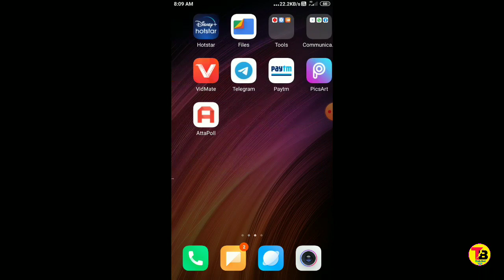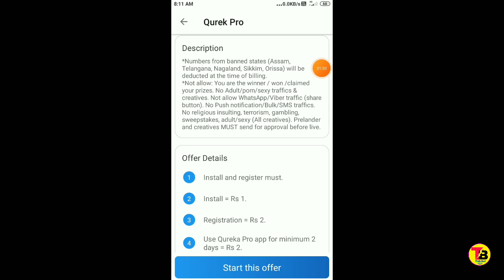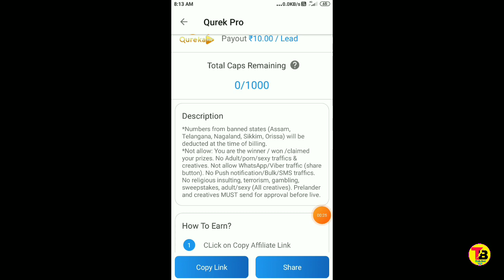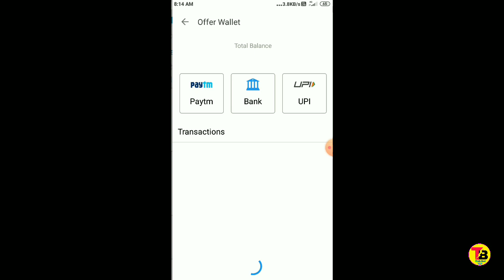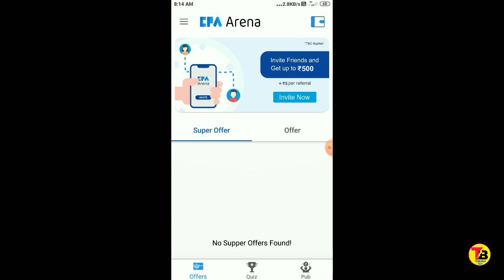2020 Best Earning App ₹20+₹25+₹25 Paytm Cash | New Earning app |Earn money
[ ❤️ ] Love you